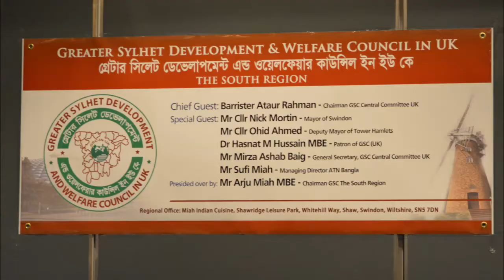GSC in UK South Region Inauguration Ceremony HD Bangla TV News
Greater Sylhet Development & Welfare Council in UK South Region Inauguration & Cultural Programme 2013 News

Reported by Mokis Monsur, Welsh Correspondent for Bangla TV News UK

Filmed by Roqib Monsur, Monsur Media Productions

Monsur Media Productions is a Photography and Film production company, offering creative Video and Photography services to clients predominantly in South Wales. Services include Wedding Cinema & Photo, Corporate Videos, Live Event Filming and Photography.